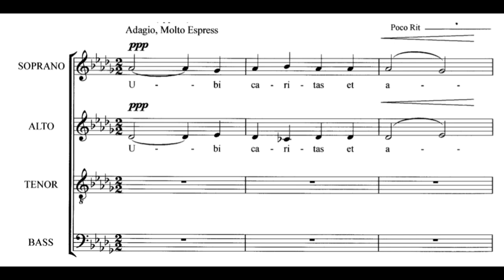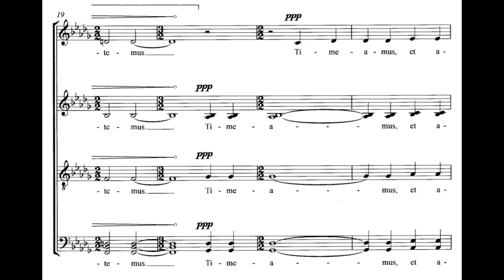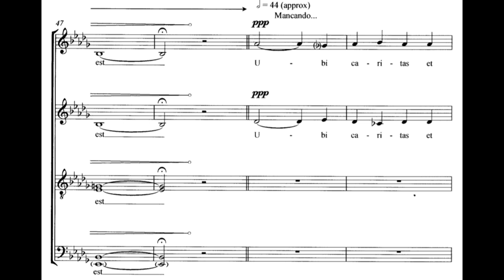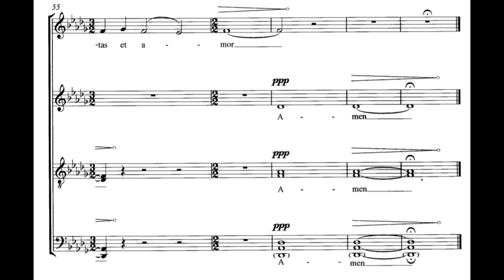Ubi Caritas (P. Mealor) Score Animation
St Jacobs Kammarkör
Gary Graden, cond.